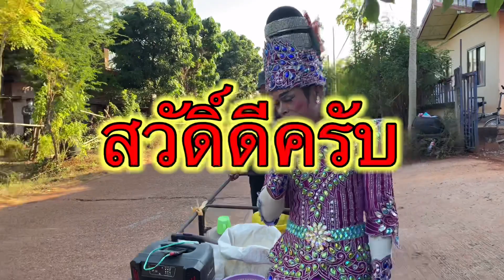หมอลำขอข้าว มาบ้านโนนสะอาด เสียงดีขนาด